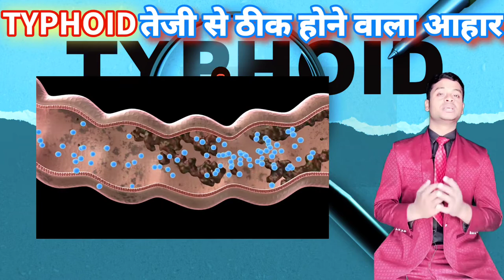Typhoid का जबर्दस्त diet plan | टाइफाइड मे किया खाना चाहिए | typhoid fever treats by foods | hindi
जरूर आजमाएं typhoid ka Jabardast diet plan | typhoid treatment foods |  घरेलू उपाय टाइफाइड से बचने के लिए | Best food and home remedy for Typhoid fever | What to eat in typhoid

Hello friends!!

About this video-In this video we are going to learn about

typhoid ka Jabardast diet plan | typhoid treatment foods |  घरेलू उपाय टाइफाइड से बचने के लिए

Queries solved: -
what is the best treatment for Typhoid fever? (टाइफाइड बुखार का सबसे अच्छा इलाज क्या है?)
 is typhoid contagious by Touch? (स्पर्श से टाइफाइड संक्रामक है?)
What we should not do during typhoid? (टाइफाइड के दौरान हमें क्या नहीं करना चाहिए?)
 diet in typhoid fever (टाइफाइड बुखार में आहार)
how long does typhoid stay in your body? (टाइफाइड आपके शरीर में कितने समय तक रहता है?)
 how can I recover from typhoid fast? (मैं टाइफाइड से जल्दी कैसे ठीक हो सकता हूँ?)
 what are the symptoms of typhoid in adults? (वयस्कों में टाइफाइड के लक्षण क्या हैं?)
 does typhoid need isolation? (क्या टाइफाइड को आइसोलेशन की जरूरत है?)
 what happened if typhoid is left untreated? (अगर टाइफाइड का इलाज न किया जाए तो क्या होगा?)
 is typhoid curable? (क्या टाइफाइड का इलाज संभव है?)
 can we bathe in typhoid fever? (क्या हम टाइफाइड बुखार में स्नान कर सकते हैं?)
 which antibiotic is given in typhoid? (टाइफाइड में कौन सा एंटीबायोटिक दिया जाता है?)
 what are the stages of typhoid fever? (टाइफाइड बुखार के चरण क्या हैं?)
 which organ of human body is mainly affected by typhoid? (टाइफाइड से मानव शरीर का कौन सा अंग मुख्य रूप से प्रभावित होता है?)

Amazing and motivation facts DHIRAJ
Doctor Dhiraj
# Diet in typhoid fever
टाइफाइड बुखार में आहार
# TYPHOID के मरीज क्या खाए एवं क्या ना खाए
Best treatment of typhoid fever
Best medicine for typhoid fever
# घरेलू उपाय टाइफाइड से बचने के लिए
# Typhoid का जबर्दस्त diet plan
# Which antibiotic is given in typhoid?